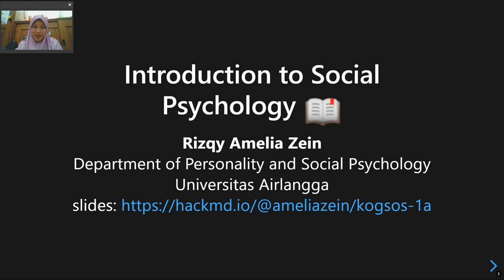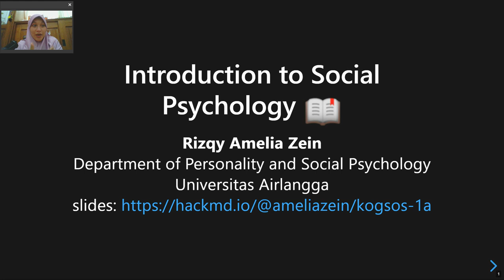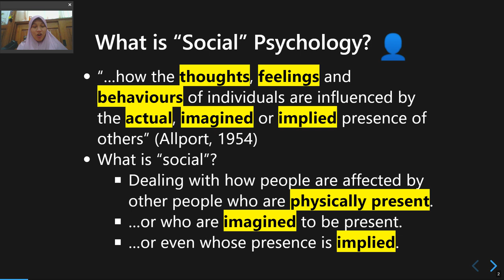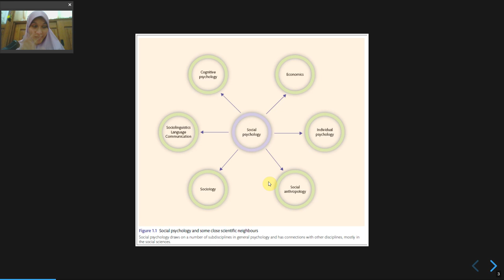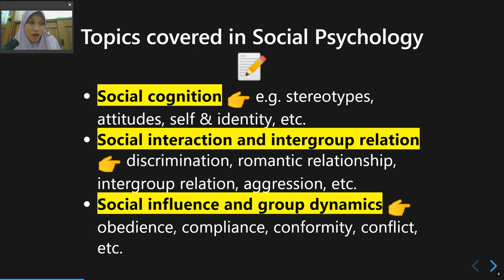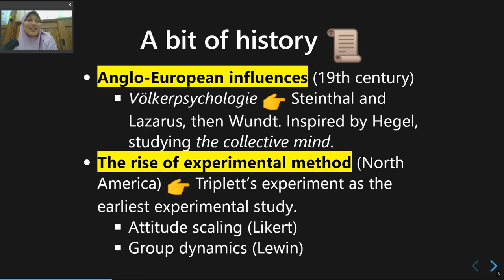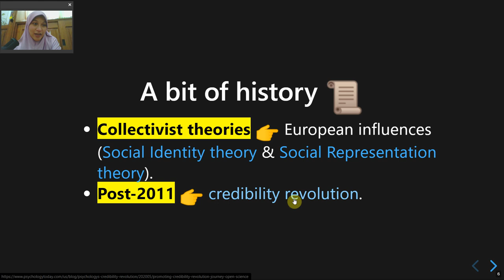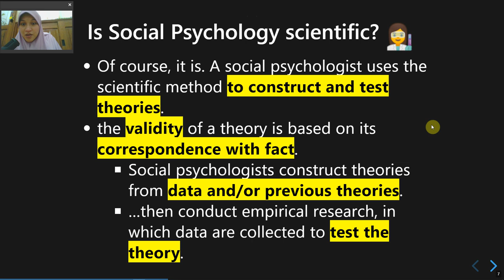Pertemuan 1: Pengantar Psikologi Sosial (Bagian 1)